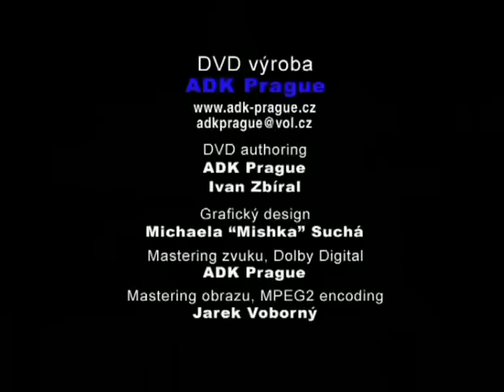Sluha dvou pánů-donutil CELÝ FILM